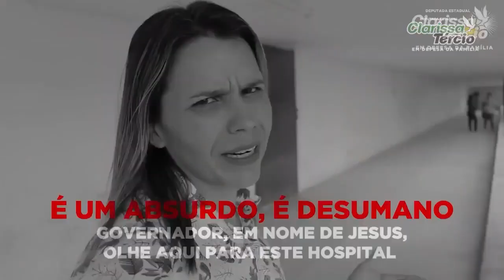Um atentado à vida !!!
Um atentado à vida ! Passei a tarde de hoje, no Cisam tentando impedir que uma menina de dez anos, grávida, com vinte e duas semanas de gestação, vítima de estupro, no Espírito Santo interrompesse a gravidez em Pernambuco. Um absurdo ! Não podemos permitir!